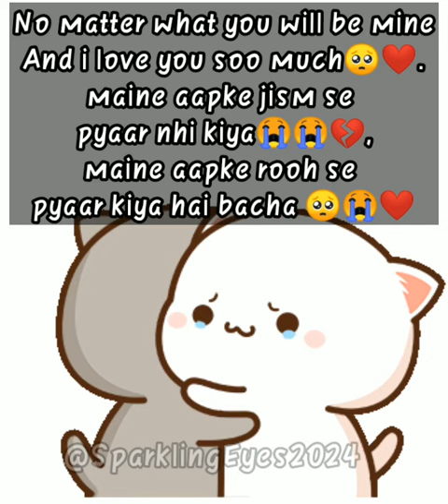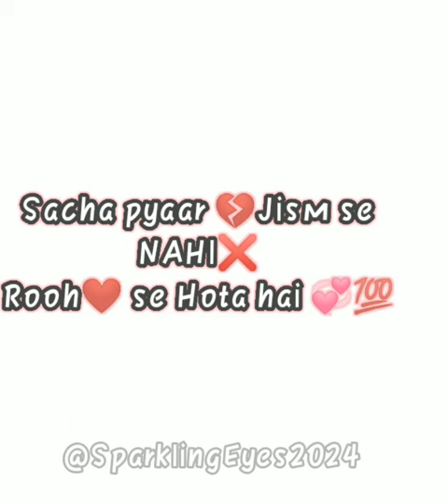jism se nhi, Rooh se karni chahiye 🥺❤️// Peach Goma with a moral love story❤️🥺💯